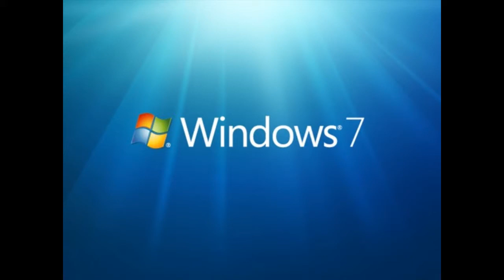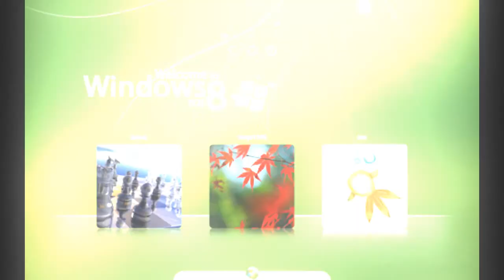Charles Ascends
INCREDIBLE!